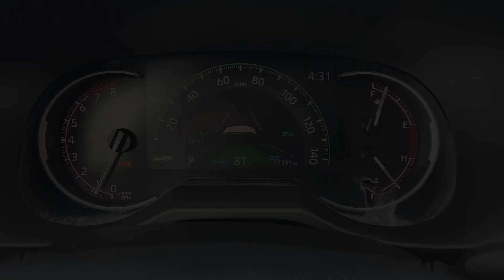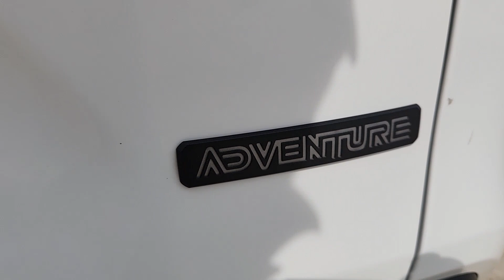2023 Toyota RAV4 Adventure Katy, Houston, Cinco Ranch, Sugarland, Jersey Village TX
Pre-Owned 2023 Toyota RAV4 Adventure available at Toyota of Katy located in 21555 Katy Freeway, Katy, TX, 77450.
Stock#: K74663 - VIN#: 2T3J1RFV4PW374769

Go home happy with the  2023  Toyota RAV4.  Handle life's twists and turns with confidence in this responsive, sporty Rav 4. With advanced safety tech, multiple driving modes to choose from, a smooth ride, and compact SUV versatility, you'll be ready for whatever lies ahead.  These are just some of the great options this vehicle comes with: Keyless Entry, Back-Up Camera, Heated Mirrors, Fog Lamps, Satellite Radio, Aluminum Wheels, Alarm, Electronic Stability Control, Steering Wheel Audio Controls, Power Driver Seat. Rugged yet refined and totally connected. This Rav 4 strikes the perfect balance. Treat yourself to a test drive. Our knowledgeable and professional staff will make it the best part of your day.